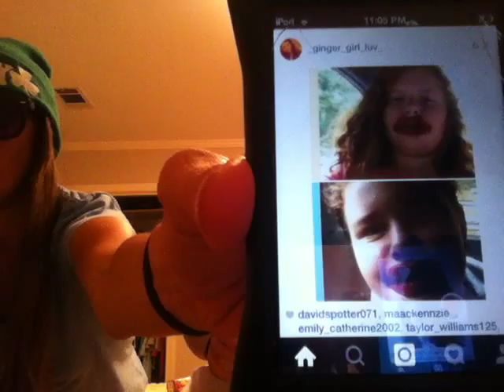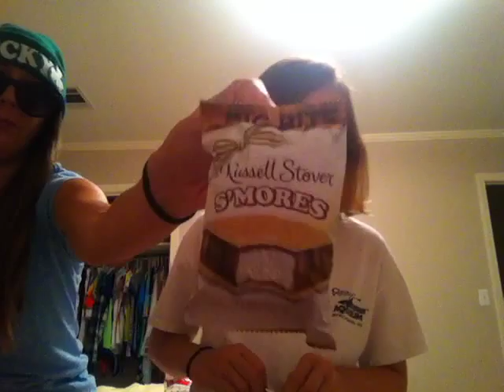AMERICAN TRIES JAPANESE CANDY!! |with Mom!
HAI ITS KITTYPANDA143 AND TODAY I TRY POCKY, YAN-YAN AND HELLØ PANDA!!